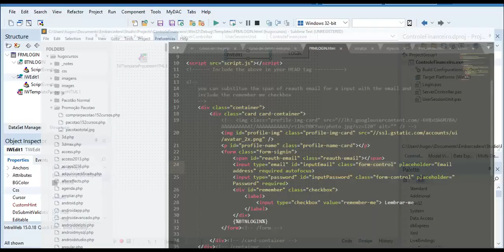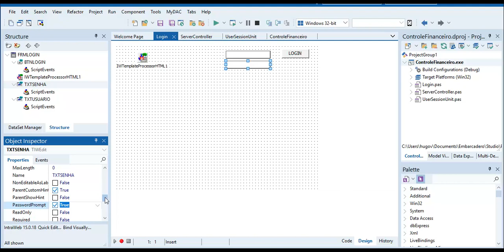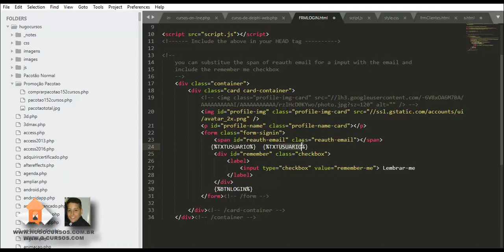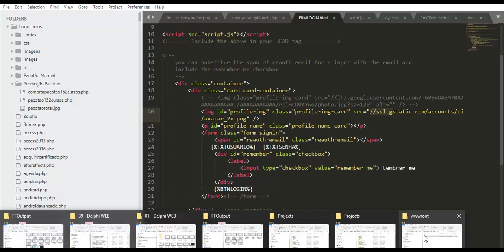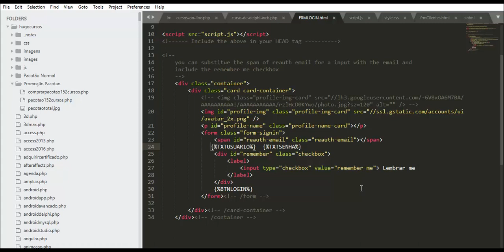Delphi WEB Avançado - Aula 06 - Campos de Texto